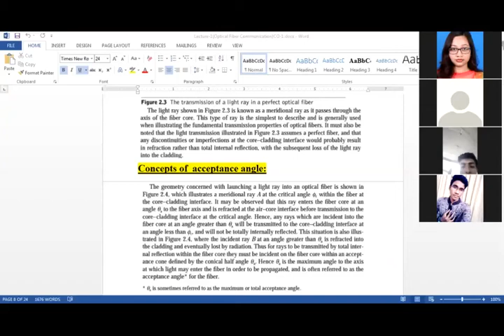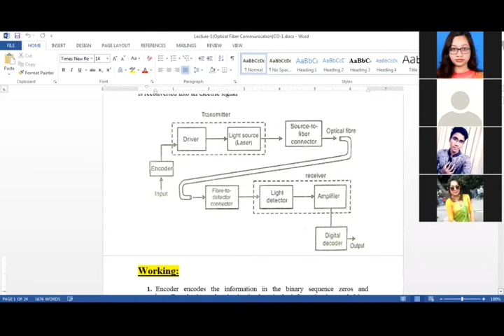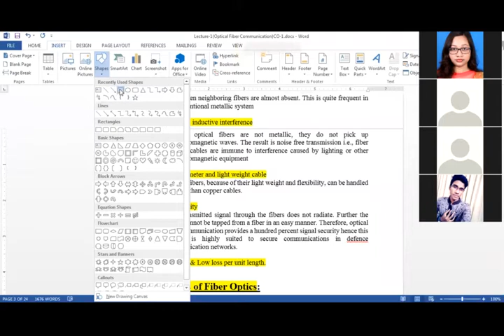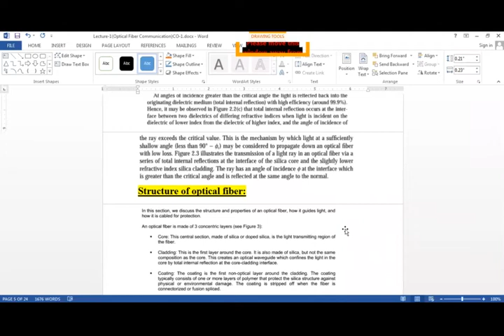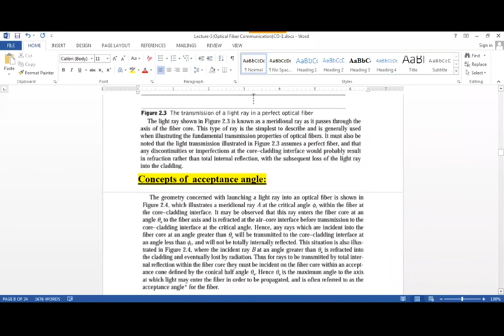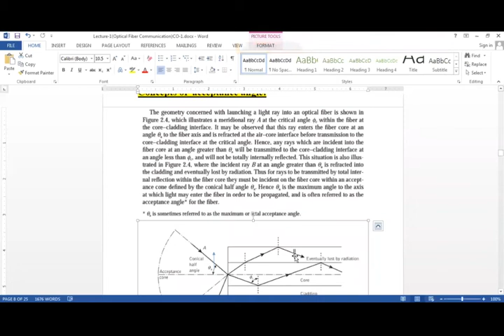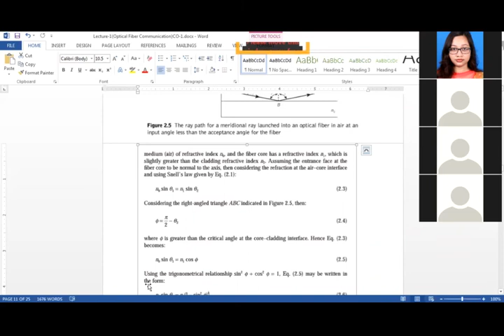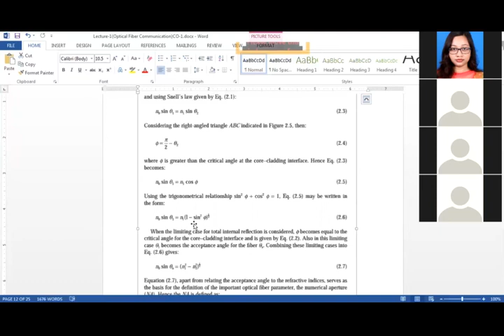Communication Engineering: Lecture 2